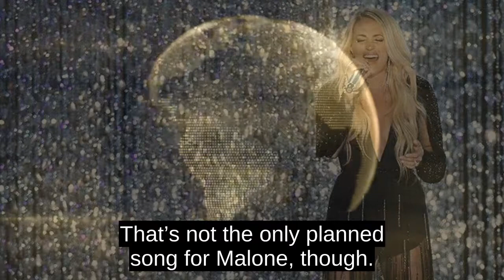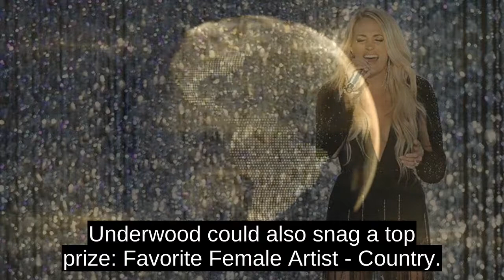Carrie Underwood, Post Malone Among American Music Awards Performers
Carrie Underwood is just one of the stars fans can expect during the upcoming 2018 American Music Awards.